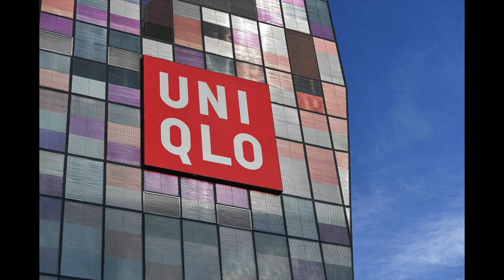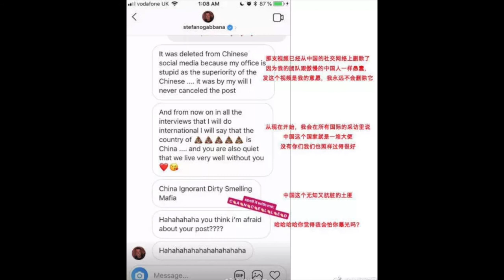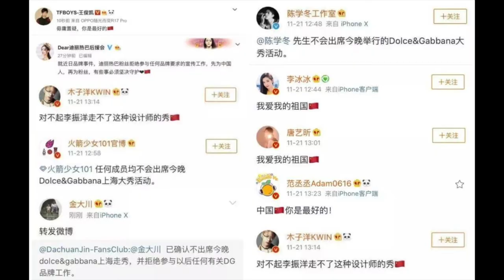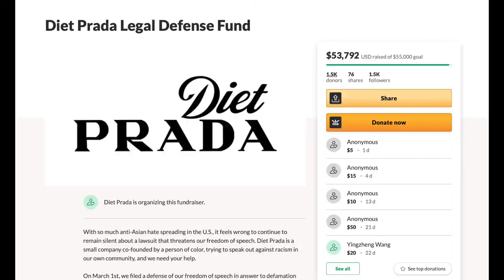Gucci与Balenciaga的联名，新疆棉事件后我们的选择，alber elbaz去世以及Dolce & Gabbana三年后的再次反悔